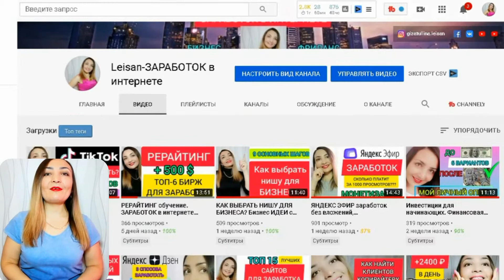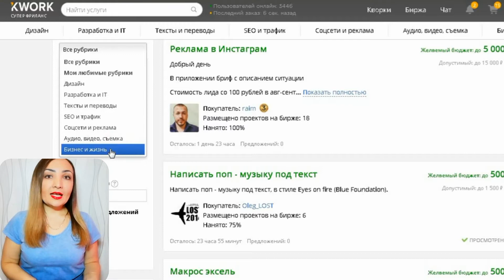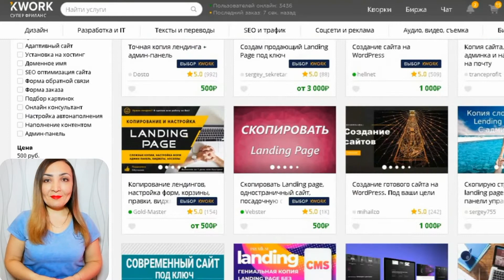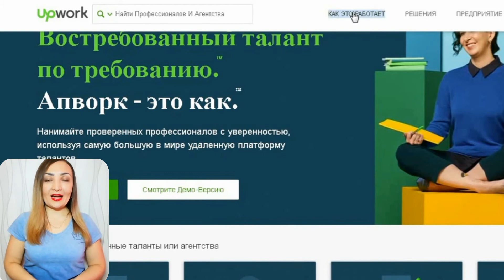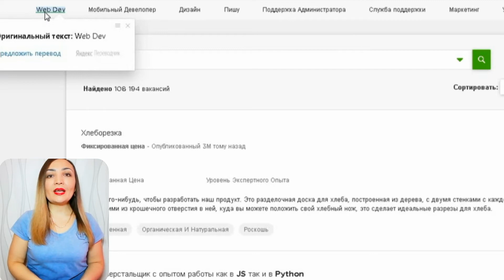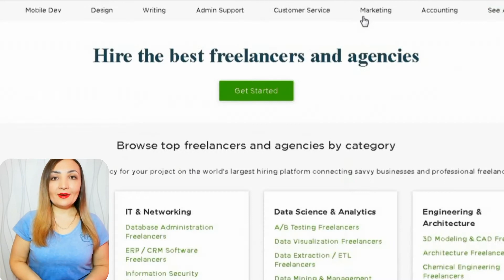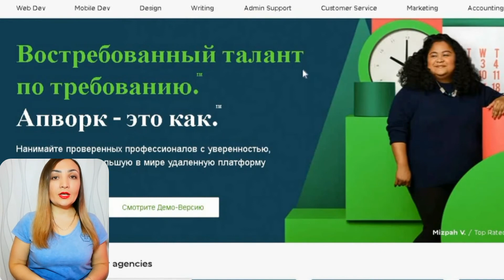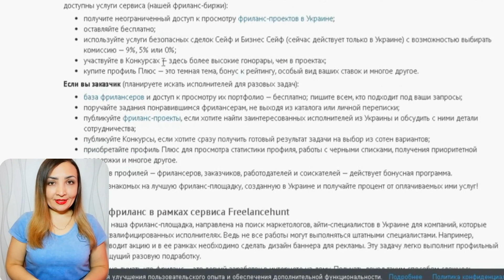Удаленная работа в интернете. Как заработать на КВОРК (KWORK), UPWORK, FREELANCEHUNT? Фриланс с нуля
Привет! Меня зовут Лейсан. Я активно занимаюсь фрилансом, небольшим бизнесом и веду свой блог.  Я 5 лет работала в Сбербанке и поняла, что в наше время можно  и нужно работать НА СЕБЯ. Окончательно я перешла на фриланс в 2018 году.

Это намного лучше, чем работать на кого-то и жить так, как тебе диктуют другие... и я вам подробно расскажу, как можно ЗАРАБАТЫВАТЬ в ИНТЕРНЕТЕ хорошие деньги без всяких вложений, а также как открыть свой бизнес с нуля и СВОЮ ИСТОРИЮ, то есть с чего начала я, где, как и сколько зарабатываю.

В этом виде расскажу, что такое удаленная работа в интернете. Как заработать на КВОРК (KWORK), UPWORK, FREELANCEHUNT? Как начать фриланс с нуля.

Удаленная работа на дому становится очень популярной. В наше время почти каждый человек знает, как заработать деньги в интернете. Но, к сожалению, не все способы заработка хорошо оплачиваются и одна схема заработка отличается от другой. Вы можете начать бизнес или фриланс и получать абсолютно разные деньги. Но работа в интернете без вложений реальна.

 А так же покажу какие услуги можно создавать на этих сайтах. А кто не знает, Kwork, UPWORK и FREELANCEHUNT - это фриланс биржи, на которых можно продать или купить интересующиеся услуги.